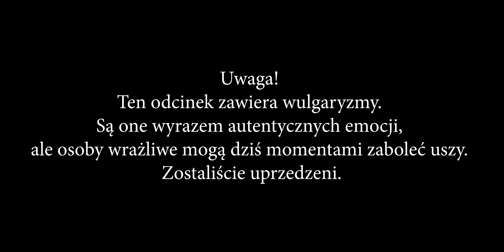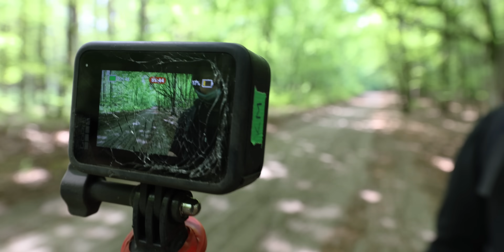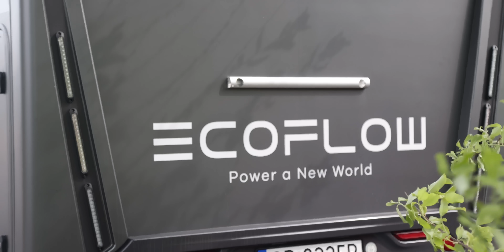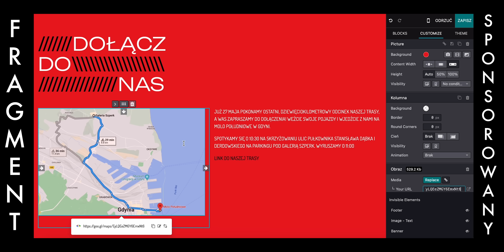Jak rozwalić dwie kamery i kolano w jeden dzień? 500+ na hulajnogach #3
Trzeci odcinek wielkiej hulajnogowej przygody!

Nasza strona we współpracy z Odoo, na której możecie śledzić trasę hulajnogową

W odcinku:
00:00 Strategia drugiego dnia i start
01:47 Trudne początki – najtrudniejszy odcinek
04:40 Wypadek i GoPro schodzi na psy
06:27 Z górki
07:50 Pole golfowe i Donald Trump
08:27 Skrót Kuby
09:00 Gdzie jest Kuba?
09:48 W drodze do Dziwnowa
10:44 Pit stop i spotkania z kibicami
12:14 Wrażenia Andrzeja
12:46 Camper Ecoflow i kolejny pit stop
13:16 Droga na pierwszy obiad
14:07 Niedokończony hotel Gołębiewskiego
14:42 Fragment sponsorowany – Odoo
15:30 Pobierowo
16:17 W poszukiwaniu plaży i łódek
19:09 Test lotki do GoPro – AER
20:33 Nuda, nic się nie dzieje… ale droga malownicza
21:36 Test kierunkowskazów
25:01 W jądrze ciemności
25:31 Klejące się rączki i piosenka o gumie titum, titum…
26:26 Kiedy myślisz, że gorzej już być nie może…
30:17 Hulajnoga elektryczna zmienia się w zwykłą
32:33 Zwycięzcy dotarli…